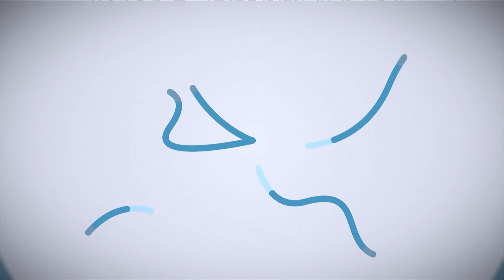Joe Kelly Show 09.15.19 Part 3